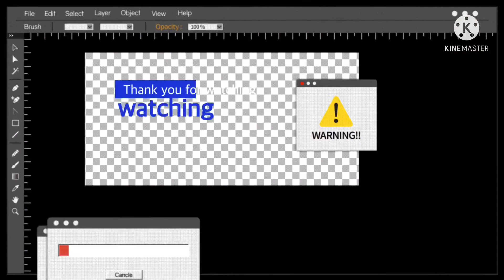Night view victoria harbour